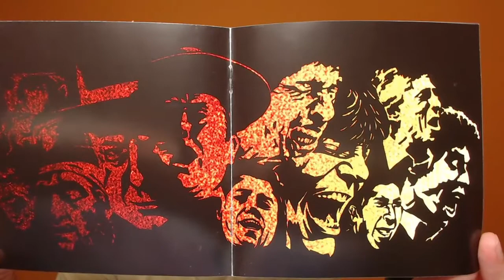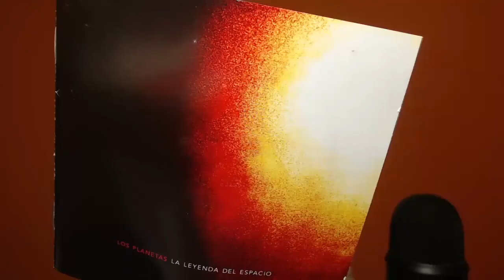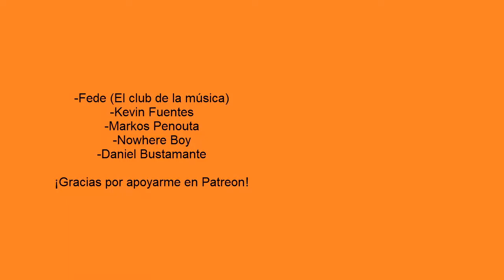LOS PLANETAS - LA LEYENDA DEL ESPACIO - CRÍTICA DISCO - RESEÑA - ANÁLISIS - OPINIÓN